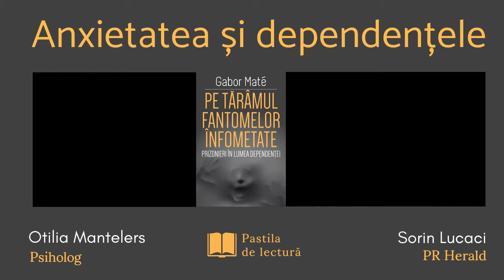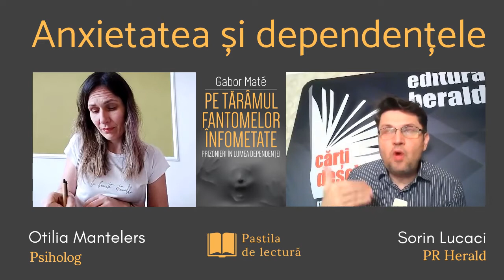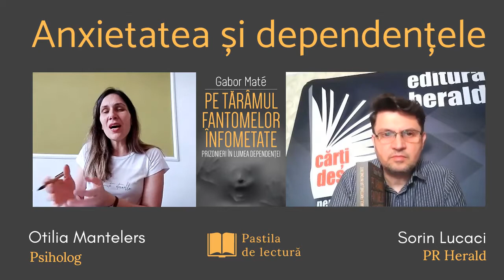Pe tărâmul fantomelor întunecate, Gabor Mate ∣ Otilia Mantelers (psiholog)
Urmărim o discuţie despre cartea „Pe tărâmul fantomelor înfometate. Prizonier în lumea dependenței" de Gabor Maté, Colecția Psihoterapia - în această seară la PastilaDeLectură cu Sorin Lucaci (PR Herald) şi Otilia Mantelers (psiholog).

În bestsellerul său de referință, „Pe tărâmul fantomelor înfometate", Dr. Gabor Maté ne introduce în lumea promiscuă, greu accesibilă a dependenței, care își poartă chipul cel mai hidos în suburbiile lumii, printre dependenții de droguri. Prezentându-ne această lume tulburătoare, el ne arată că nu este vorba de o condiție medicală oarecare ce poate fi tratată în clinici și spitale. De la formele sale mai benigne, dependențele comportamentale, la cele care cauzează ravagii în viața intimă și socială și în organismul individului, dependența este mai degrabă un continuum, fiecare dintre noi căzându-i pradă sub diverse forme.

Este rezultatul unei istorii de viață în care mediul a influențat genetica mai mult decât vrem să acceptăm ca societate. Împletind detalii din povestea personală cu poveștile pacienților săi din Downtown Eastside (un cartier rău-famat al Vancouverului) și cu o descriere elocventă a celor mai importante concluzii ale studiilor științifice din domeniul neurobiologiei adicției, Maté invită la compasiune, flexibilitate și, nu în ultimul rând, la acceptare. El ne vorbește despre durere, despre traumă, dar și despre puterea autenticității și a relației umane. Dacă trebuie să facem tot ce cel mai mic, ne consiliază autorul.